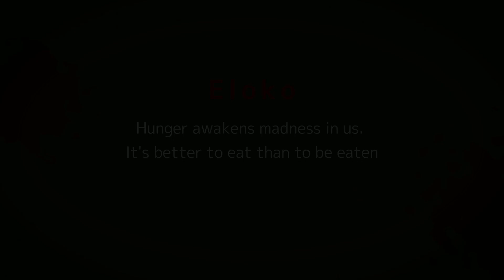Is it a Shame if a Cannibal Spits You Out in Disgust? | Mystical & Creepy stories | For Night